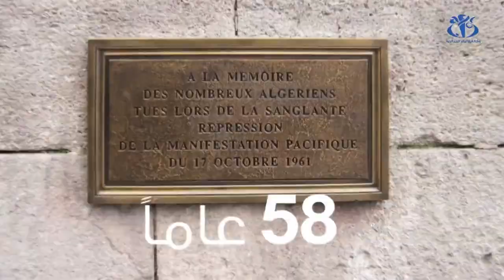17 أكتوبر 1961، مجزرة ضد الجزائريين في قلب باريس ، مجازر 17 أكتوبر 1961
أسباب مجازر 17 أكتوبر 1961
إحياء ذكرى 17 أكتوبر 1961
أسباب ونتائج مظاهرات 17 أكتوبر 1961
فقرة قصيرة عن مظاهرات 17 أكتوبر 1961
حدث في مثل هذا اليوم 17 أكتوبر
فقرة قصيرة عن مظاهرات 17 أكتوبر 1961 بالفرنسية
فقرة عن 17 أكتوبر 1961 بالعربية
فقرة عن مظاهرات 17 أكتوبر 1961
إنها صفحة من أحلك الصفحات في تاريخ فرنسا. في 17 أكتوبر/تشرين الأول عام 1961 ومع اقتراب الحرب الجزائرية من نهايتها، قمعت قوات الأمن الفرنسية بعنف مظاهرة نظمتها جمعية "مسلمو الجزائر الفرنسيون" (FMA) في العاصمة الفرنسية باريس. فما كانت جريمتهم؟ الاحتجاج والتظاهر السلميان تلبية لدعوة أطلقتها جمعية "جبهة التحرير الوطني" (FLN) في فرنسا للخروج في مسيرات ضد حظر التجول الذي فرضه عليهم موريس بابون مدير أمن العاصمة. في تلك الليلة وفي الأيام التي تلتها، قامت الشرطة الفرنسية باستخدام القوة في قمع المتظاهرين وضربهم وإعدام بعضهم وإلقاء جثثهم في نهر السين.

هذا الحدث الدامي، الذي أهالت عليه السياسة وقوات الشرطة التراب ومورست عليه الرقابة في وسائل الإعلام ثم كف الحديث عنه نهائيا، هو "القمع الأكثر عنفًا الذي مارسته دولة معاصرة على احتجاجات الشارع في تاريخ أوروبا الغربية" حسب وصف المؤرخين البريطانيين جيم هاوس ونيل ماكمستر. ومع ذلك يظل حدثًا مثيرًا للجدل.

ولفترة امتدت عدة عقود، كان عدد القتلى حسب الحصيلة الرسمية ثلاثة أشخاص فقط. أما اليوم فإن العدد التقريبي للقتلى يصل إلى 48 على الأقل، وإن كان بعض المؤرخين يرفعونه إلى مئة.

وبعد مرور ستين عامًا، على ما وصفه مكتب المدعي العام في باريس في 12 فبراير/شباط عام 1999 "بالمجزرة"، ينتظر الكثيرون من الرئيس إيمانويل ماكرون إعلانًا قويًا بهذا الخصوص. ويطالب الكثيرون ممن شاركوا في هذه المظاهرات، وشهود العيان، وعائلات الضحايا والمنظمات والمؤرخون باعتراف رسمي بارتكاب "جريمة عنصرية" أو "جريمة دولة".